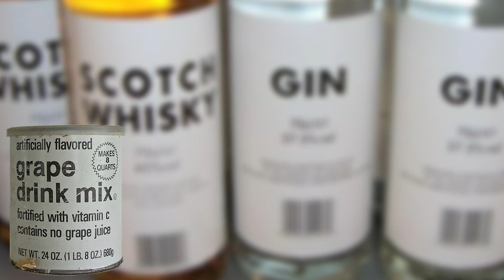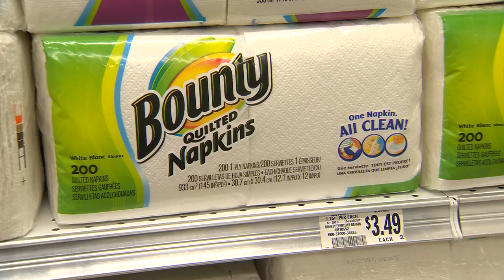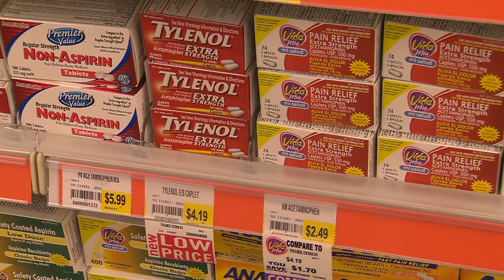Buying Generic Products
CBS Television Stations/CBS Miami/WFOR own the rights to this video. This is posted/shared solely for editing demo purposes.